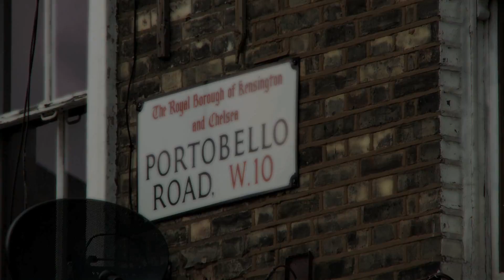The Architects Private View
A film showcasing the Private View of The Architects Exhibition which took place at the AtomRooms Gallery in London in September 2010. The film features interviews from Art Director Mark Feathers, Curator Keith Hopewell (Part2ism) and artists Errol Donald (Pride), James Choules  (SheOne), Mark Sinckler (Prime) and Matthew Bradford (Fuel).

Art Directed by Mark Feathers
Executive Produced by Georgia Dussaud
Produced and Directed by Rorie Sherwood

An AtomRooms Production